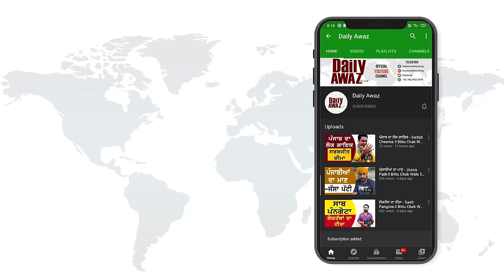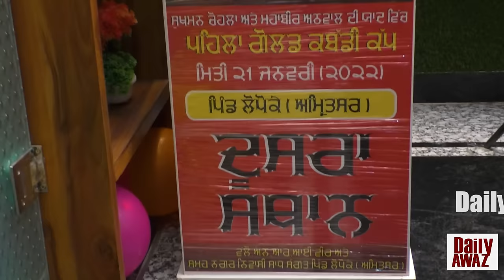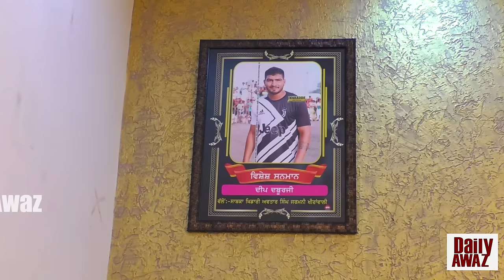ਹਾਲੇ ਟਰੈਕਟਰ ਜਿੱਤਣ ਆਲੀ ਰੀਝ ਬਾਕੀ ਆ ਮੇਰੀ Deep Daburji ll Bittu Chak Wala ll Daily Awaz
Host - Bittu Chak Wala
Editor- Rajwinder Singh Sekhon
Cameramen - Rajwinder  Singh Sekhon, Bhupinder Singh Dhaliwal, Rupindarpal Singh Dhaliwal, Harpreet Singh
Guest- Deep Daburji
Digital Producer- Bittu Chak  Wala
Location- Punjab
Label - Daily Awaz